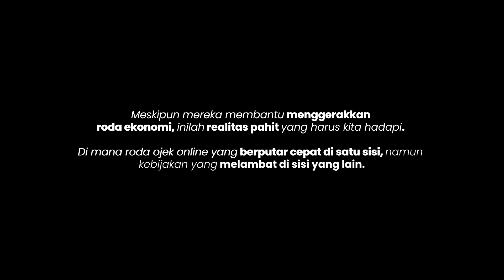KARADOKS | Atas Nama Sejahtera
Halo, KBMFILKOM!

Kami dari KASTRAT BEM FILKOM 2023 dengan bangga mempersembahkan film dokumenter “Atas Nama Sejahtera.” Sebuah video dokumenter tentang perjuangan driver di belakang layar aplikasi.

Tim Produksi
Sutradara: Ega Raendriya
Asisten Sutradara: Itsar Irsyada Surga
Penulis Naskah: Ega Rasendriya & Itsar Irsyada
Produser: Raafi Herlando
Asisten Produser: Adnan Faikar
Editor & Motion: Arya Pradipta & Ariq Farhan
Cinematographer: Daiyan Uthsa
Narator: Sheira Diva

Narahubung [Line]:
adnanfaikar (Adnan Faikar Rashif)
raafihr (Muhammad Raafi Herlando)

Kementrian Kajian dan Aksi Strategis
BEM FILKOM 2023
Kabinet Nawasena